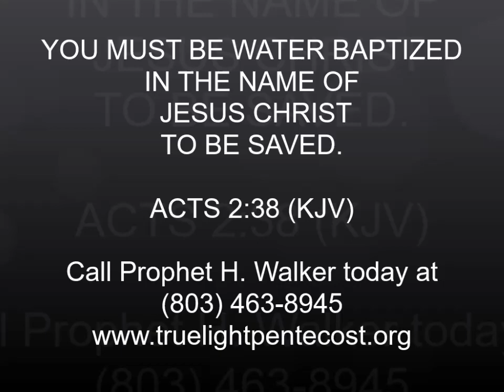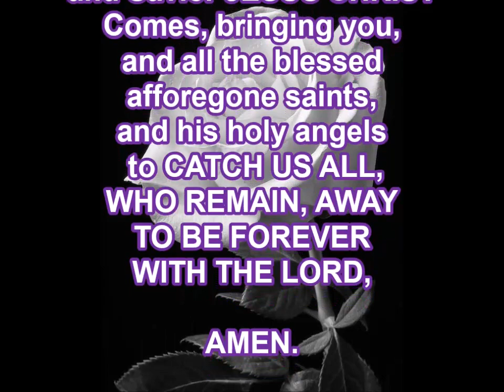WATER BAPTISM (Pt.3)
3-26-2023, SUNDAY DAYTIME SERVICE MUST SEE!!! ENTITLED, "WATER BAPTISM (Pt.3)". PROPHET H. WALKER, GOD'S FINAL MESSENGER PREACHES, AND UNFOLDS THE DEEP THINGS OF GOD CONCERNING WATER BAPTISM.

SOULS WENT DOWN IN THE WATERS OF BAPTISM TODAY, PARTAKING IN GOD'S TRUE SALVATION PLAN. AND NOW, WILL YOU REPENT, AND GET WATER BAPTIZED IN THE NAME OF JESUS CHRIST ACCORDING TO ACTS 2:38 KJV?
JESUS IS SOON TO RETURN AND CATCH AWAY HIS ONE BRIDE. WILL YOU BECOME A PART OF US?

JOIN IN WITH PROPHET H. WALKER TODAY.
CONTACT HIM TODAY AT 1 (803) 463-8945, AND BE MOST BLESSED INDEED.